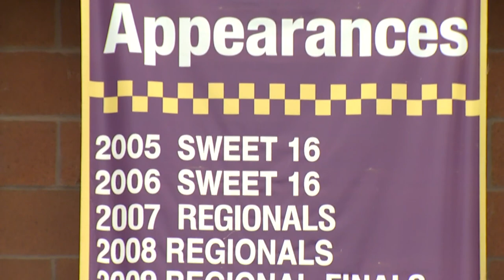UW tennis coach Matt Anger announces retirement after nearly three decades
The second-longest tenured coach at the University of Washington announced he'll be retiring after this season.